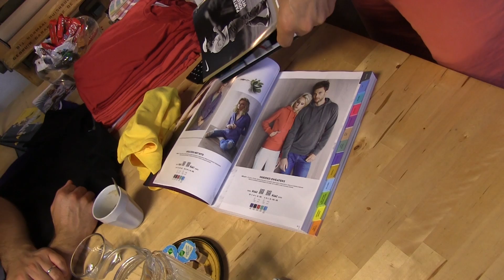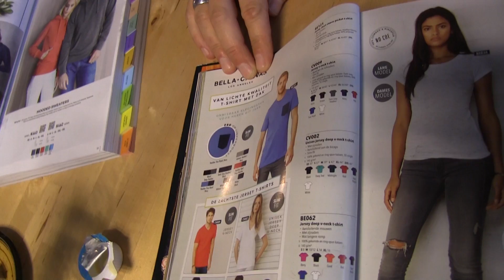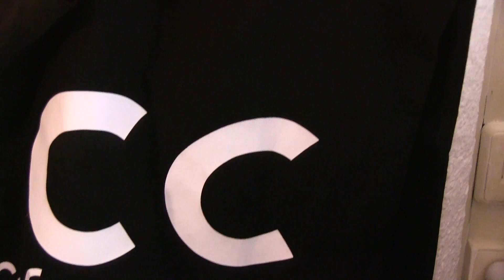Teamshirts voor Team PU! - Team Power Unlimited Nieuwsflits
Een beetje e-sports team hoort natuurlijk mooie shirts te hebben. Tjeerd gaat met Wouter op pad om informatie in te winnen over de ideale shirts. Heb jij een voorkeur? Laat het weten in de comments!